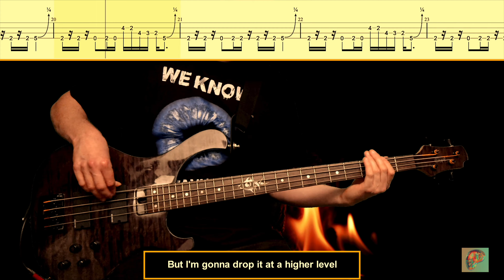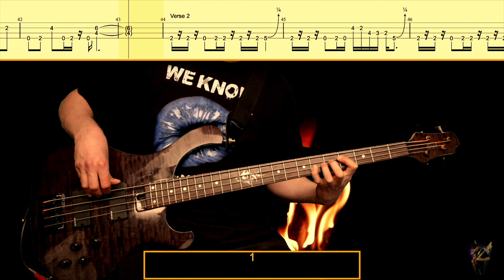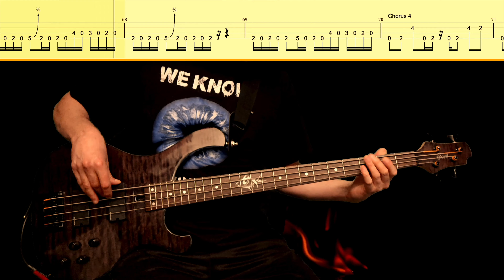RATM - Bombtrack (Bass Cover) + Play along TABS & Lyrics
Bombtrack is a song by American rap metal band Rage Against the Machine. It opens their self-titled debut album and is also the band's third single.
The song openly criticizes the difference between the poor and the rich and would later become one of the band's most used themes in their songs.